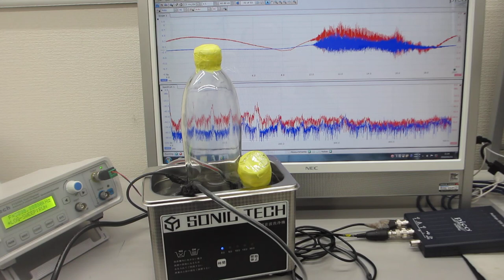対象物に伝搬する超音波振動の共振現象を制御する超音波実験（超音波システム研究所）